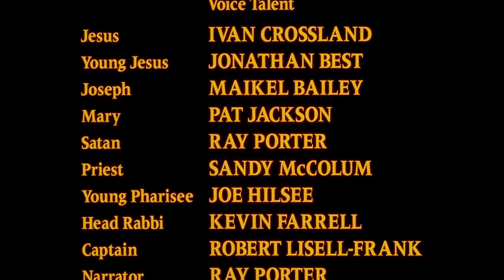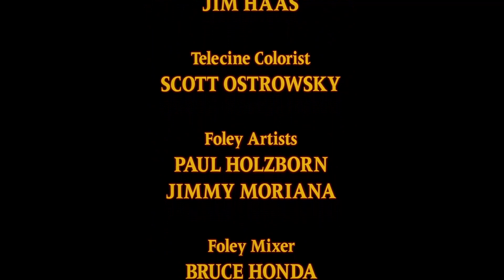2. Nowy Testament - Jezus, Syn Boży. (Animowane Opowieści Biblijne, Nest i Hagi) - PL, Full HD.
Film oparty na Biblii Tysiąclecia wyd. 5 przedstawia wydarzenia od Odnalezienia Pana Jezusa w Świątyni, poprzez Chrzest w Jordanie do kuszenia na pustyni.

Zobacz więcej:
👈 - nasz portal "Na większą Chwałę Bożą",

Kliknij później dzwoneczek aby otrzymywać powiadomienia o nowościach!